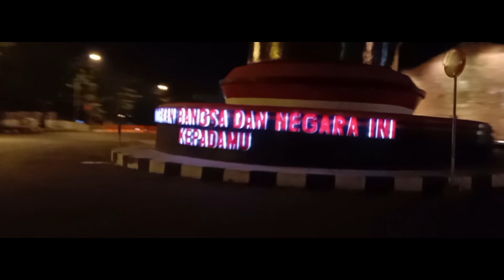GUMUK PASIR PARANGKUSUMO JOGJA TRIP VLOG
SALAM
Kali ini video vlog trip saya dan teman-teman pas masa pandemi di jogja jadi tonton terus sampai habis semoga kalian bisa sedikit terhibur...
enjoy for life.
Terus Berdoa dan Berkarya  :)
Salam sahabat THE HIDS !

Ayoo Dukung Terus Youtuber Indonesia!!!

🎥Video by :

Muh Ilham Firdaus

cinematic travel video, cinematic video pantai,